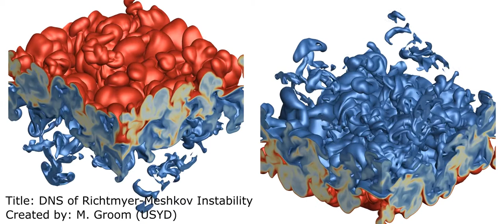Direct Numerical Simulation of Shock-Induced Turbulent Mixing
Direct numerical simulation of a turbulent mixing layer evolving from a three-dimensional, multimode Richtmyer-Meshkov instability. The animation depicts the evolution of volume fraction isosurfaces, showing red bubbles of rising light fluid and blue spikes of penetrating heavy fluid, after the interface between the two fluids is impacted by a shock wave.

Michael Groom & A/Prof. Ben Thornber, University of Sydney

For more information please see our publications:
[1] M Groom, B Thornber "Reynolds number dependence of turbulence induced by the Richtmyer–Meshkov instability using direct numerical simulations", Journal of Fluid Mechanics 908, 2021
[2] M Groom, B Thornber "Direct numerical simulation of the multimode narrowband Richtmyer–Meshkov instability" Computers & Fluids 194, 104309, 2019